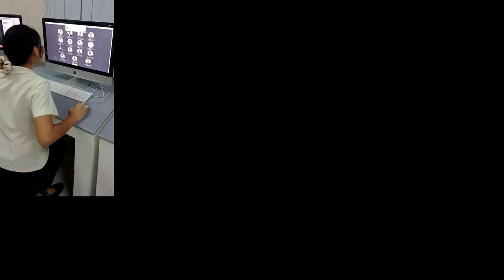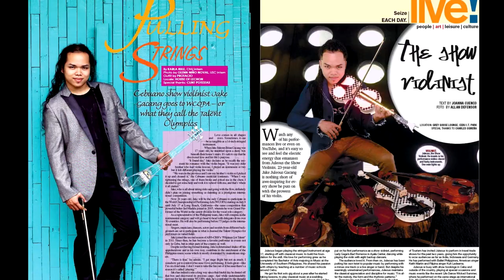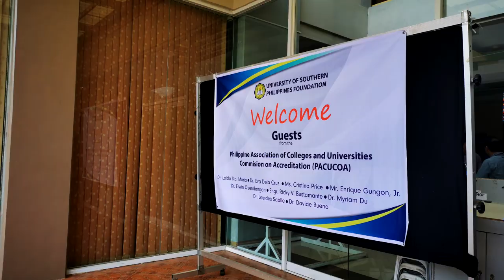University of Southern Philippines Foundation (USPF) AVP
Helping build a better tomorrow.
Your future begins at USPF today.

WHY STUDY AT USPF?
PACUCOA Accredited Programs
Industry Seasoned Teachers
Accessible, Safe, and Secure Campus
International Partnerships and Linkages
Highly Competitive Graduates
International Students and Partner-Friendly School
Alternative Learning Programs
1st Unbreakable University Internet in the Philippines
Equipped Instructional Media Center